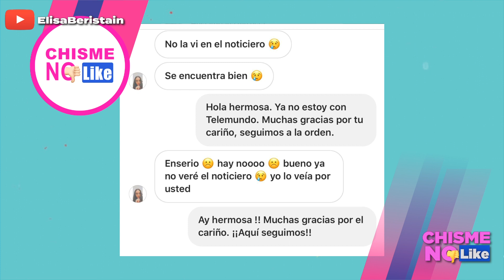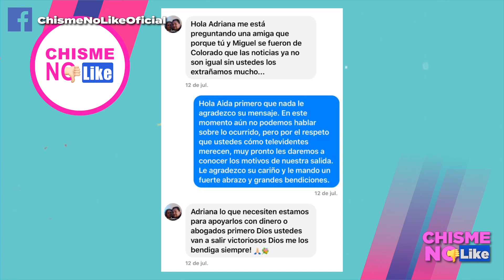POR DENUNCIAR ACOSO LE QUITAN EL PUESTO DE PRESENTADORA- CHISME NO LIKE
Al quejarse por los tratos recibidos por Griselle Sierra y la encargada de recursos humanos en Telemundo Denver, fue retirada como presentadora, una clara muestra de que la información de su queja les llegó.